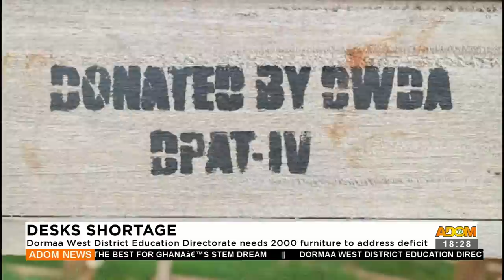Adom TV News (29-7-23)